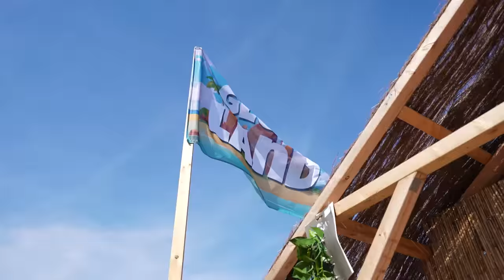Wij Openen Ons €5000 Tropisch Eiland!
In deze video gaan we verder met het bouwen van ons eigen eiland!

Deze video is in samenwerking met Airup.